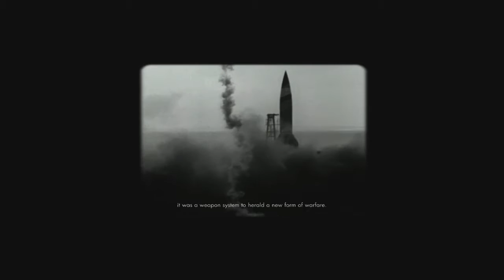Sniper Elite V2 Challenge w/ shrouded and Ghostie Goos: BOOM HEADSHOTS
THE BALL BUSTER O_O